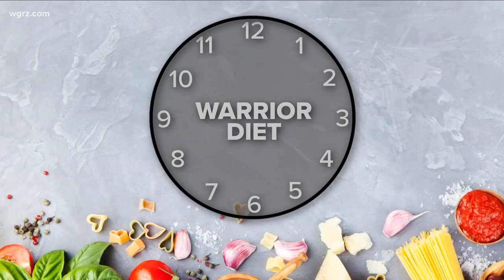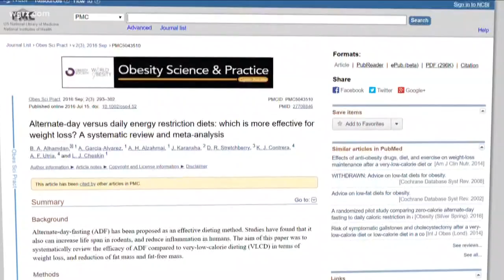Intermittent Fasting Does It Work?